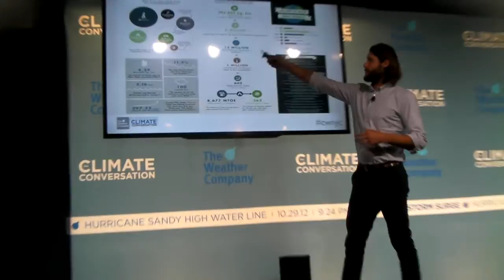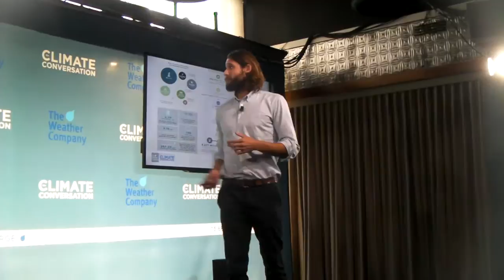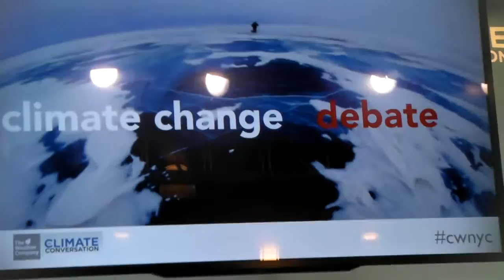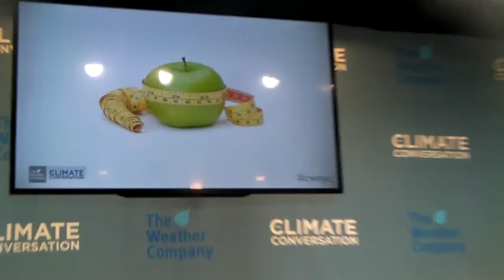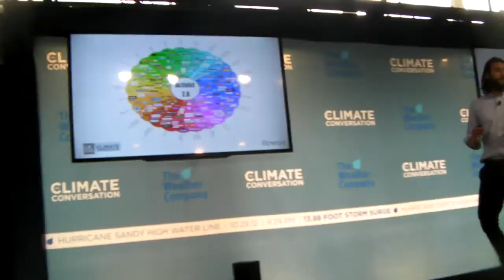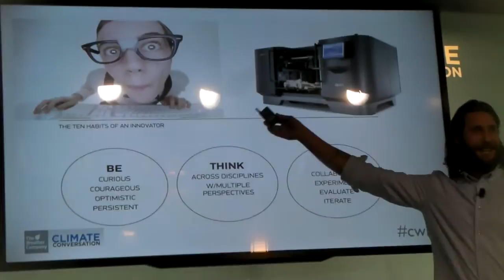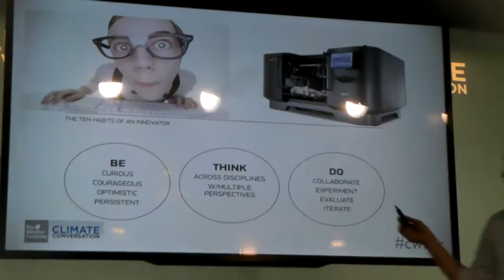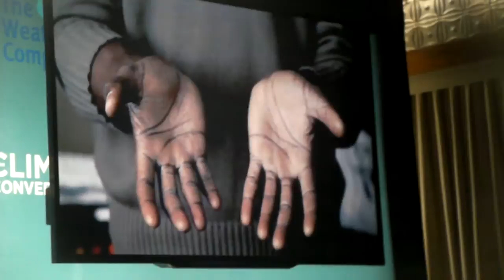David de Rothschild Discusses Cost of Fixing Climate Change with Presentation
At the Climate Conversation by the Weather Channel, David de Rotschild Discusses Cost of Fixing Climate Change with Presentation.